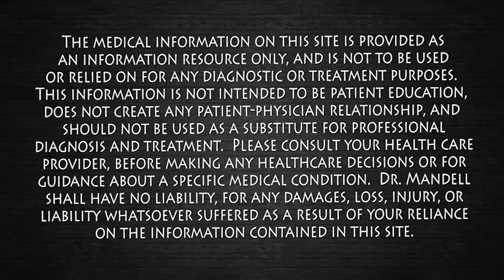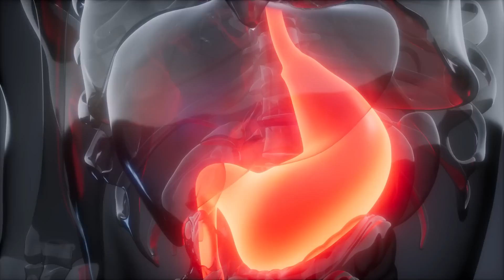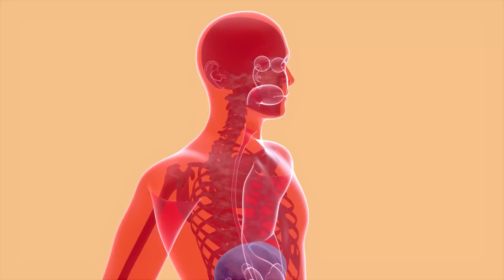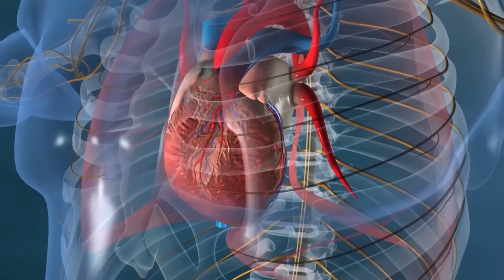Detox & Cleanse Your Liver: 25 Powerful Reasons for a Healthy Body! Dr. Mandell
Water, Apple Cider Vinegar (ACV) and Lemons have powerful hepatoprotective effects that support liver cell function, eliminate liver fat, and reduce the development of fatty liver. ACV and lemon juice are rich sources of nutrients that support liver health and lower the risk of fat depositions in liver cells.  Acetic Acid found in ACV and Citric Acid in Lemons have many healing medicinal properties to help the liver and body repair and heal.

The major functions of the liver include:
-Bile production: Bile helps the small intestine break down and absorb fats, cholesterol, and some vitamins. Bile consists of bile salts, cholesterol, bilirubin, electrolytes, and water.
-Absorbing and metabolizing bilirubin: Bilirubin is formed by the breakdown of hemoglobin. The iron released from hemoglobin is stored in the liver or bone marrow and used to make the next generation of blood cells.
-Supporting blood clots: Vitamin K is necessary for the creation of certain coagulants that help clot the blood. Bile is essential for vitamin K absorption and is created in the liver. If the liver does not produce enough bile, clotting factors cannot be produced.
-Fat metabolization: Bile breaks down fats and makes them easier to digest.
-Metabolizing carbohydrates: Carbohydrates are stored in the liver, where they are broken down into glucose and siphoned into the bloodstream to maintain normal glucose levels. They are stored as glycogen and released whenever a quick burst of energy is needed.
-Vitamin and mineral storage: The liver stores vitamins A, D, E, K, and B12. It keeps significant amounts of these vitamins stored. In some cases, several years’ worth of vitamins is held as a backup. The liver stores iron from hemoglobin in the form of ferritin, ready to make new red blood cells. The liver also stores and releases copper.
-Helps metabolize proteins: Bile helps break down proteins for digestion.
-Filters the blood: The liver filters and removes compounds from the body, including hormones, such as estrogen and aldosterone, and compounds from outside the body, including alcohol and other drugs.
-Immunological function: The liver is part of the mononuclear phagocyte system. It contains high numbers of Kupffer cells that are involved in immune activity. These cells destroy any disease-causing agents that might enter the liver through the gut.
-Production of albumin: Albumin is the most common protein in blood
serum. It transports fatty acids and steroid hormones to help maintain the correct pressure and prevent the leaking of blood vessels.
-Synthesis of angiotensinogen: This hormone raises blood pressure by narrowing the blood vessels when alerted by production of an enzyme called renin in the kidneys.